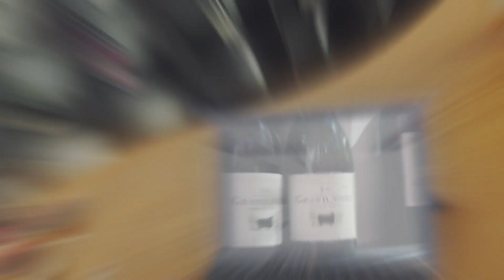Naik Media | Showreel 2022/23 - Cumbria Video Production / Commercial Videographers